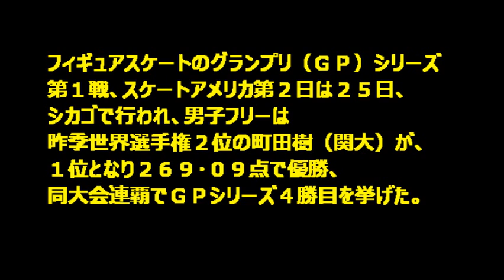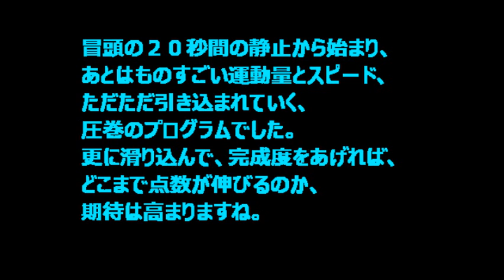【町田樹 スケートアメリカ 結果】速報2014！グランプリシリーズ4勝目！！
フィギュアスケートのグランプリ（ＧＰ）シリーズ第１戦、スケートアメリカ第２日は２５日、シカゴで行われ、男子フリーは昨季世界選手権２位の町田樹（関大）が、１位となり２６９・０９点で優勝、同大会連覇でＧＰシリーズ４勝目を挙げました。